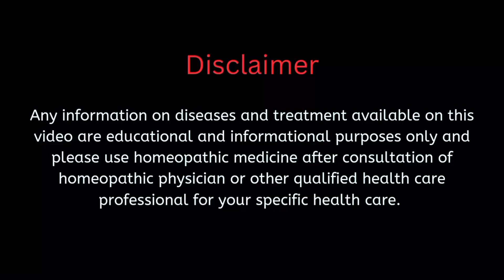Homeopathic Medicine For Lipoma | Charbi Ki Ganth Homeopathic Medicine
Namaskar dosto is video me Maine Aapko
Lipoma kya hota hai, lipoma ke symptoms, causes for lipoma, diagnosis for lipoma, best homeopathic treatment for lipoma or best homeopathic medicine for lipoma, tumorin drops how to use , ke bare mein bataya hai.

Is video mein Aap log lipoma causes and treatment , lipoma cancer ke lakshan , lipoma drops homeopathy uses in hindi , calcarea fluorica 6x kis kaam aati hai , calcarea fluorica 6x hindi me jankari , calcarea fluorica 6x uses in hindi , calcarea fluorica 6x kaise khaye , calcarea fluorica 6x homeopathic medicine , calcarea fluorica 6x side effects , tumorin drop , tumorin drops in hindi , tumorin drops review , ke bare mein janenge.

Aap log apne pass ke kisi bhi homeopathic physician se consult karke ye medicine sbl , wheezal , dr.reckeweg , bakson , adel , medisynth , bhargava phytolab , new life etc kishi bhi company ki le sakte hai.

Homeopathic medicine of lipoma :-

Baryta carb 30
Calcarea fluorica 6X
Thuja occidentalis 200
Calcarea carb 200
Phytolacca berry Q
Tumorin drops

Clinic Details :-
Shakya Homoeo Cure Clinic,
Near Bypass Chauraha,
Tilhar, Shahjahanpur (U.P.)